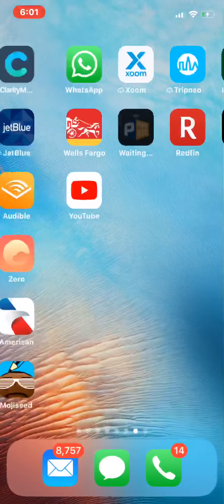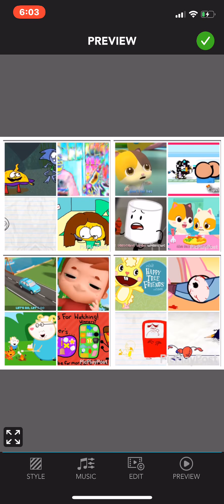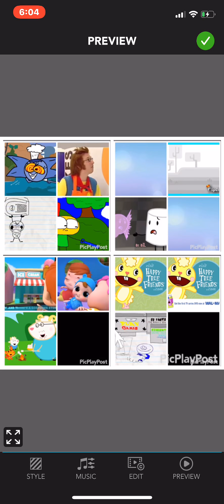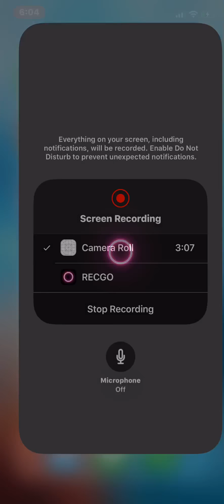May 19 2019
I addded 16 YouTube Videos In PicPlayPost